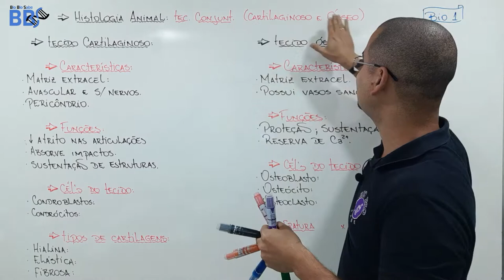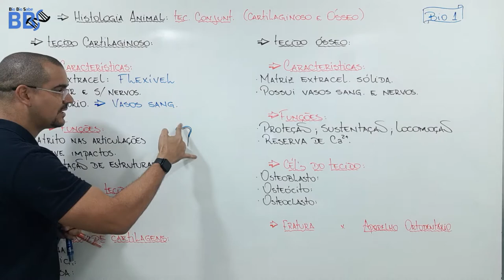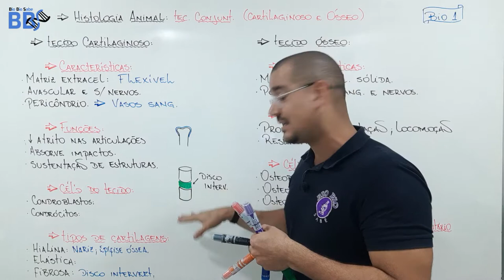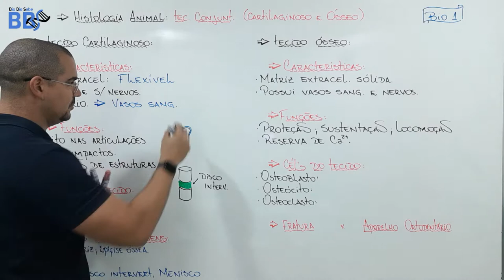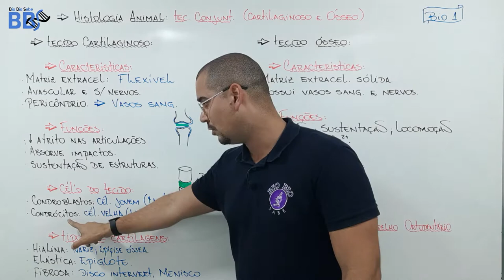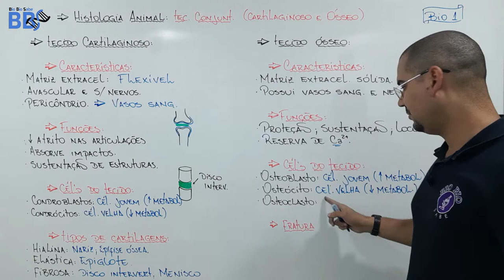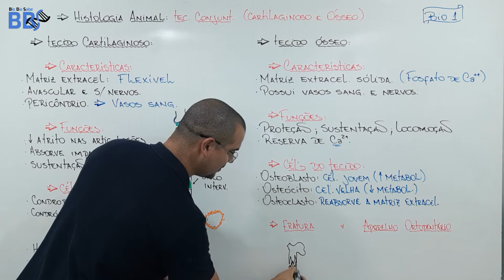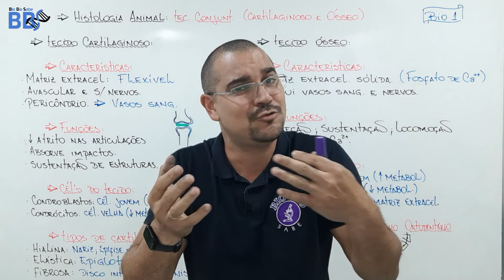Aula19 - Histologia Animal - Tec Cartilaginoso e Ósseo